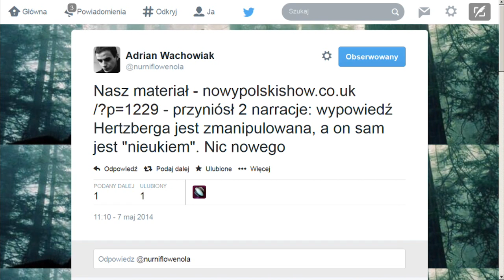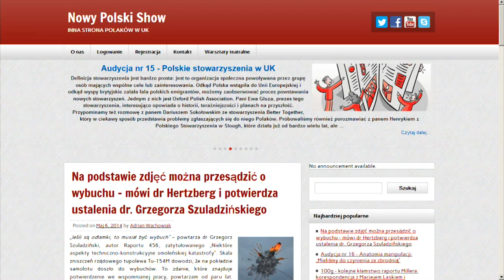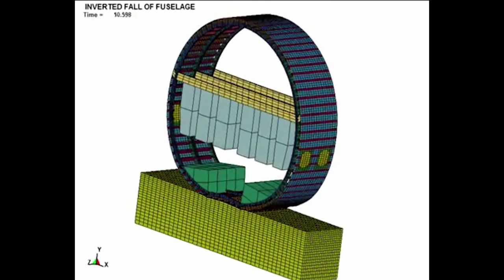2014 05 07 Kolejne ustalenia portalu "Nowy Polski Show" na temat katastrofy Smoleńskiej CZ.1